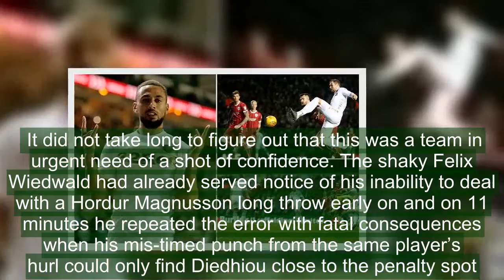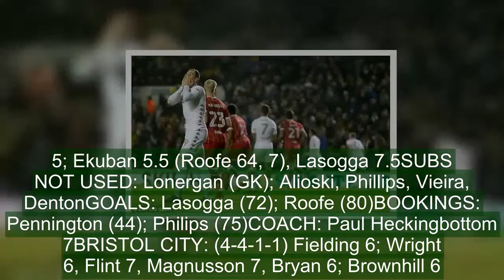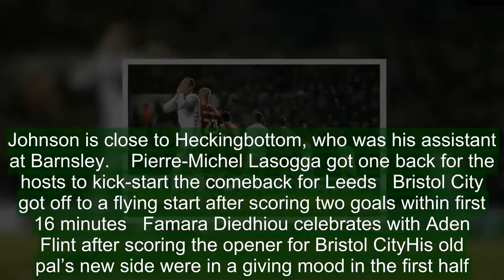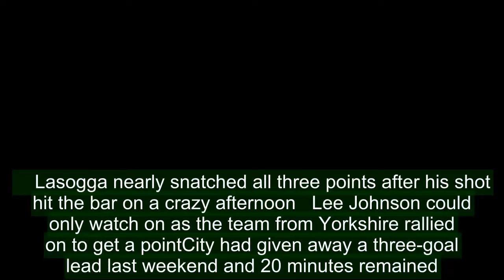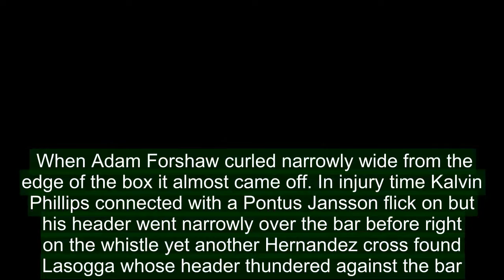Leeds 2-2 Bristol City: Lasogga and Roofe complete late comeback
With an hour gone, Leeds trailed 2-0 and their own fans were on the verge of revolt, poking fun at their lacklustre team. On the touchline new head coach Paul Heckingbottom may well have wondered as his Elland Road debut threatened to turn into a nightmare. He would not have to wait long for reassurance. All of a sudden the home supporters, who had seen Famara Diedhiou and Bobby Reid put Bristol City in control, stopped mickey-taking and starting backing their team with noise that few can muster.    Second-half substitute Kemar Roofe equalised to make it 2-2 as Leeds complete comeback   The midfielder scored 10 minutes from time to salvage a point for the hosts on Sunday   Leeds trailed to two early goals as it looked like they were heading for defeat at Elland Road   RELATED ARTICLES  Previous   1   Next   Simon Grayson says he rejected a longer deal as he is...  Leeds will revive interest in Jerry Mbakogu from Carpi after...  Leeds' new boss Paul Heckingbottom hopes to lift fear factor...  REVEALED: Barry Bennell's link with second paedophile coach...  Share this article   Share   It had an almost immediate impact. First Pierre-Michel Lasogga got one back, then substitute Kemar Roofe levelled and in the final action of the game Lasogga hit the bar. A crazy afternoon.Leeds had not won since Boxing Day, and their faltering form meant Thomas Christiansen was the latest out of the revolving doors. It did not take long to figure out that this was a team in urgent need of a shot of confidence. The shaky Felix Wiedwald had already served notice of his inability to deal with a Hordur Magnusson long throw early on and on 11 minutes he repeated the error with fatal consequences when his mis-timed punch from the same player’s hurl could only find Diedhiou close to the penalty spot.    Roofe slid the ball home in the 80th minute as Elland Road erupted on Sunday evening   Paul Heckingbottom will be pleased with the second-half performance on his home debut  MATCH FACTS AND PLAYER RATINGS  LEEDS UNITED: (4-4-2) Wiedwald 5.5; Anita 6, Pennington 6, Jansson 6, De Bock 6; Dallas 5.5 (Sacko 64, 6), Forshaw 6, O’Kane 6 (Phillips 75), Hernandez 7.5; Ekuban 5.5 (Roofe 64, 7), Lasogga 7.5SUBS NOT USED: Lonergan (GK); Alioski, Phillips, Vieira, DentonGOALS: Lasogga (72); Roofe (80)BOOKINGS: Pennington (44); Philips (75)COACH: Paul Heckingbottom 7BRISTOL CITY: (4-4-1-1) Fielding 6; Wright 6, Flint 7, Magnusson 7, Bryan 6; Brownhill 6.5 (Paterson 79, 5), Pack 6.5, Smith 6.5, Kent 6.5; Reid 7, Diedhiou 7 (Woodrow 80, 5)SUBS NOT USED: Steele (GK); Steele, Eliasson, Kelly, DionyGOALS: Diedhiou (11); Reid (16)BOOKINGS: Wright (55); Brownhill (79); Pack (86)COACH: Lee Johnson 6.5REFEREE: Simon Hooper 7STAR MAN: Hernandez (Leeds)VENUE: Elland RoadATTENDANCE: 28,004  The club’s record £5.3m signing dallied over his shot, but still had time to find the bottom corner for his fourth in four games. Four minutes later Magnusson switched sides and launched the ball into the box whe